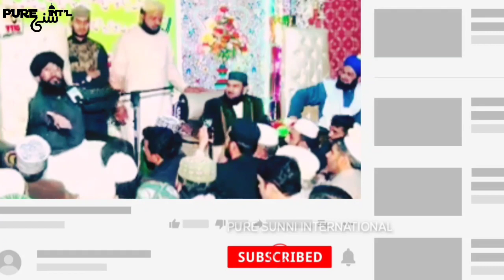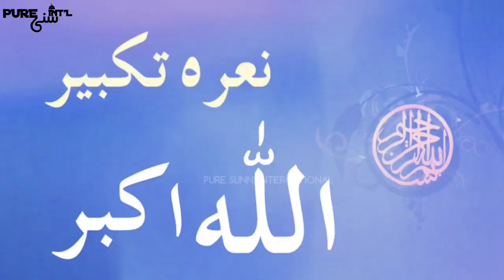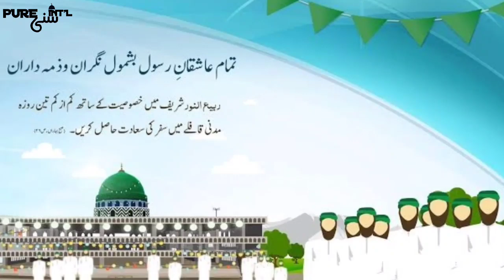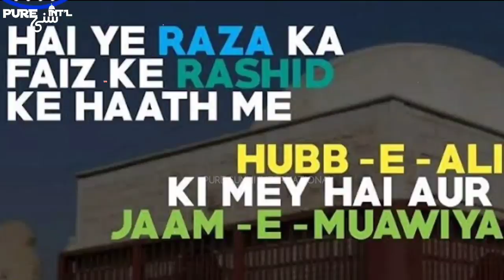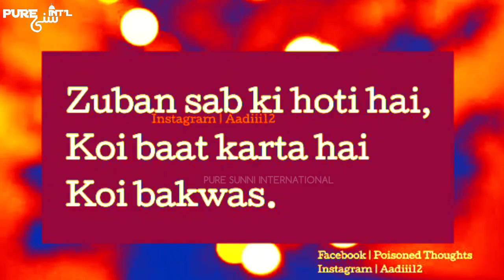Mufti Hanif Quraishi Vs Dawateislami | Dawateislami Par Aetraz Ka Jawab | PURE SUNNI INTERNATION